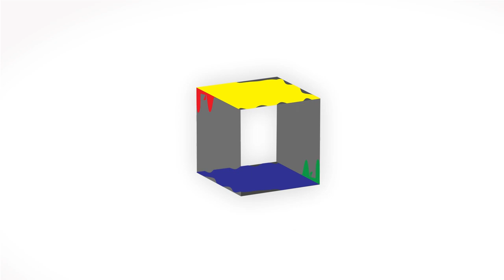Girls shouldn't be ashamed of talking about love | Nvard Simonyan | TEDxYouth@Stepanavan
Nvard talked about the taboo topic for girls in many Armenian Villages which is Love.

Nvard is 22 years old. She is from Akhtala town of Lori region. She studies in Yerevan State University and jointly works at Akhtala secondary school № 2 as a computer operator. She dreams to become a teacher and work with children. She gets angry with foppery.